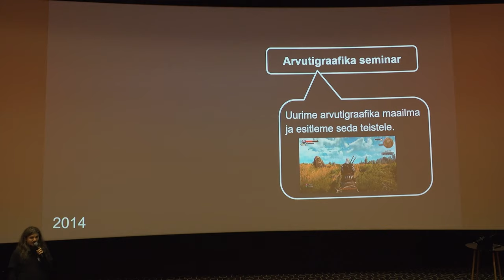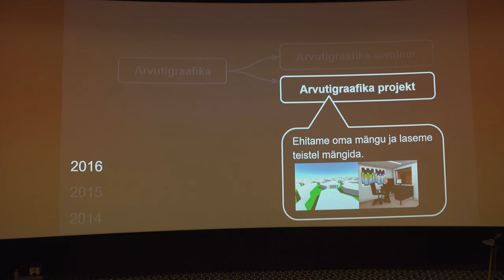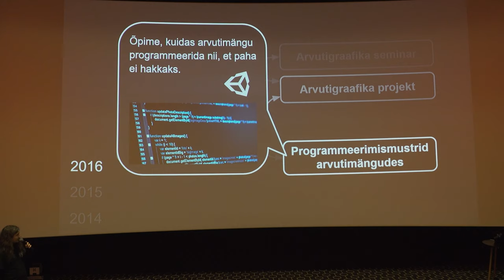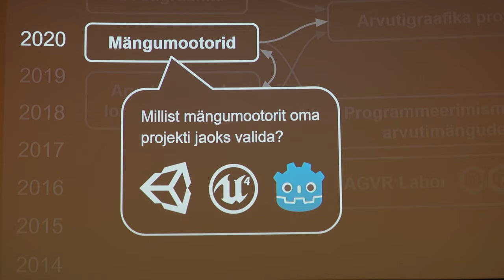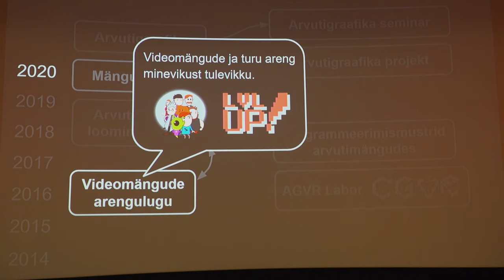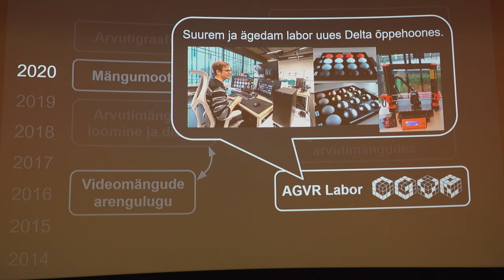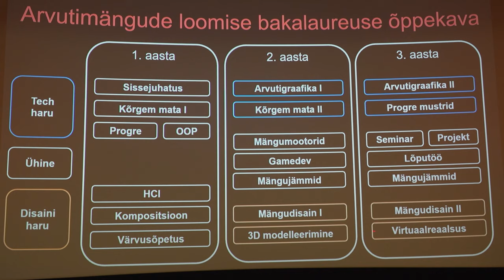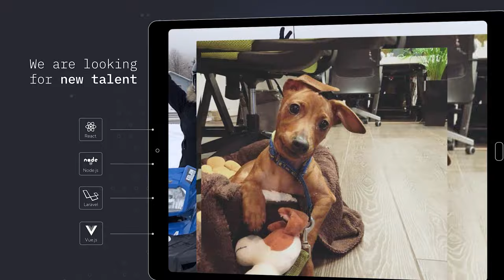MängudeÖÖ Optimist/Digital loengusaal – RAIMOND TUNNEL: ARVUTIMÄNGUDE HARIDUS TARTU ÜLIKOOLIS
Kuidas ühest 2014. aastal toimunud seminarist on nüüdseks välja kasvanud arvutigraafika ja virtuaalreaalsuse õppelabor ning mitmed erinevad Tartu Ülikooli õppeained?